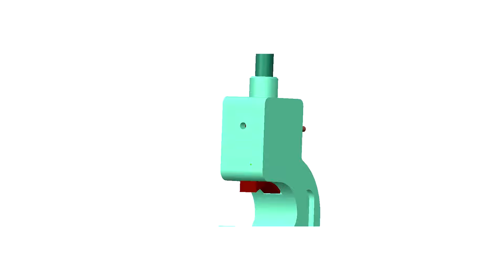Pipe Vice Full Assembly in Creo Parametric | Changing Views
Full assembly of Pipe Vice in Pro E ( Creo ) And Changing Views